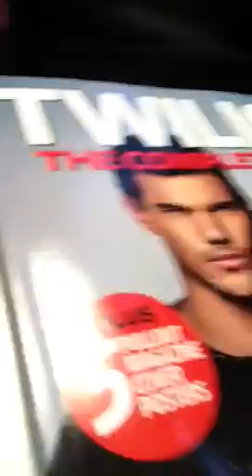Twilight Confession Booth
Yahoo held a Twilight Confession booth at the BDP2 Fan Camp and my friend and I decided to remain anonymous but still spill our shameful secrets.